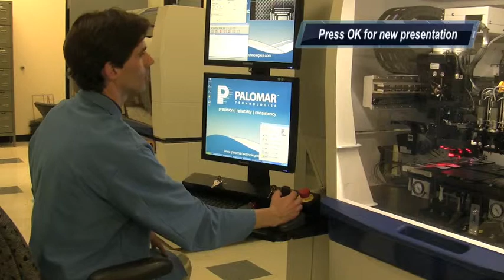Ease of Use - 3800 Die Bonder